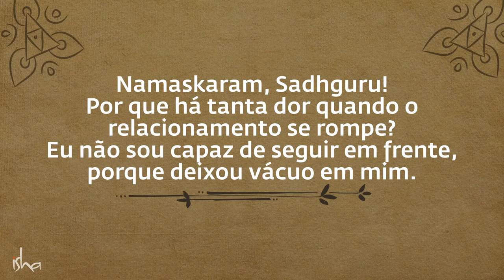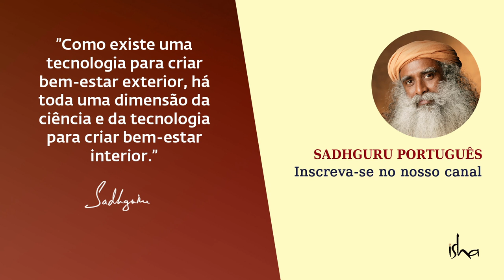Como Enfrentar o Fim de Um Relacionamento Com Leveza? | Sadhguru Português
Sadhguru observa porque o fim de um relacionamento muitas vezes causa dor e explica como seguir com leveza diante da vida em tal situação.